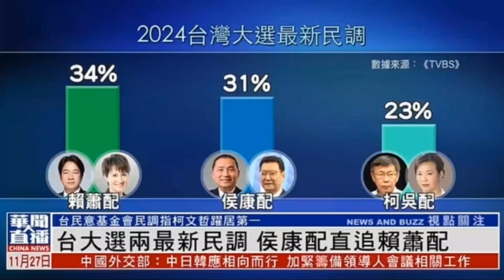旁观者清，一个大陆中年蓝男眼中的台湾大选：说说蓝白合破局的真正原因；讨论一下柯文哲受年轻人欢迎的现象；最后再说说国民党的出路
历史与时事。